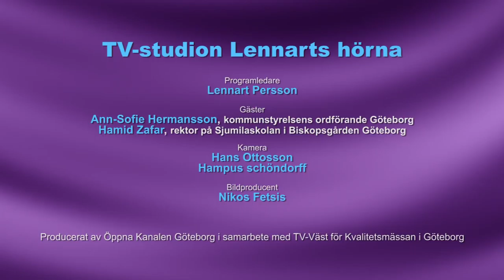Kvalitetsmässan - TV-studion Lennarts hörna - Ann Sofie Hermansson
Journalisten Lennart Persson leder sändningarna från Kvalitetsmässans tv-studio. I tv-studion möter du ministrar och partiledare. Aktuella samhällsdebatter varvas med samtal och personporträtt.

Från utanförskapsområden till attraktiva förorter.
Ann-Sofie Hermansson, kommunstyrelsens ordförande Göteborg Hamid Zafar, rektor på Sjumilaskolan i Biskopsgården Göteborg.